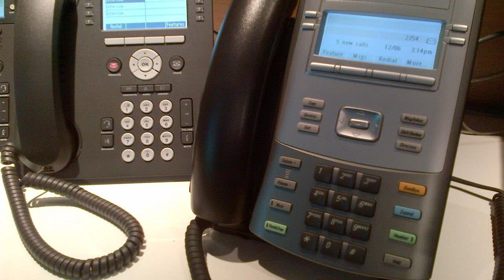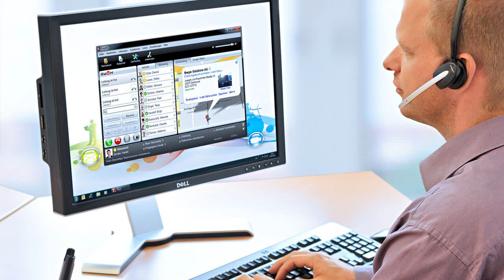voip reseller agreement